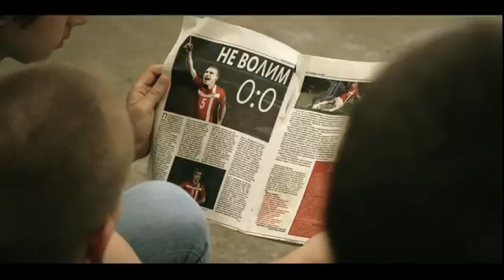ARTILJERO trailer /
NAJAM REKVIZITE // PROPS RENTAL

Usluge Dizajna i Izrade Rekvizite

Custom Design and Props Construction Service

USLUGE:

- iznajmljivanje rekvizite za potrebe filmske, pozorišne, TV, i produkcije razlicitih vrsta dogadjaja - "events"

- dizajn i izrada rekvizite i scenskog nameštaja

- opremanje i priprema objekata za snimanje

- transport rekvizite i druge usluge

OUR SERVICES INCLUDE:

- props rental for Film, Television, Theatre and Theme Event Industry

- props and set building and design

- set and stage construction services

- transport and other services

OFF_ ® // Agencija za poslovne aktivnosti u oblasti kinematografije

OFF_ ® // Cinematographic services Agency

Mirko Mijuškovic and Radivoje Andric

Belgrade, Serbia